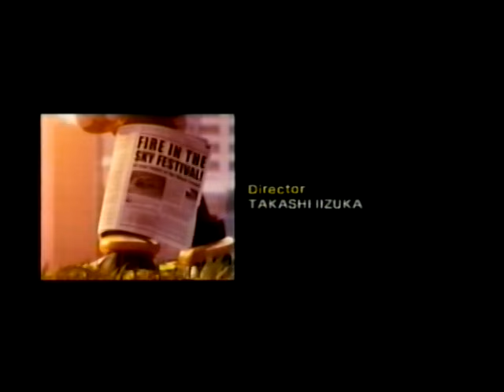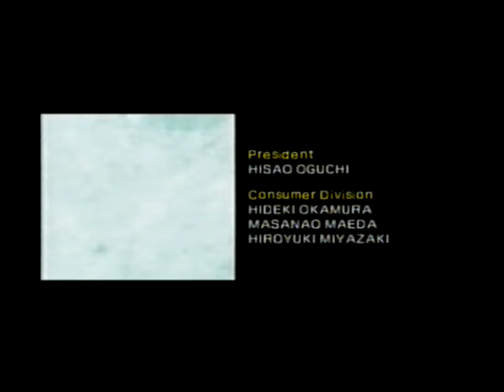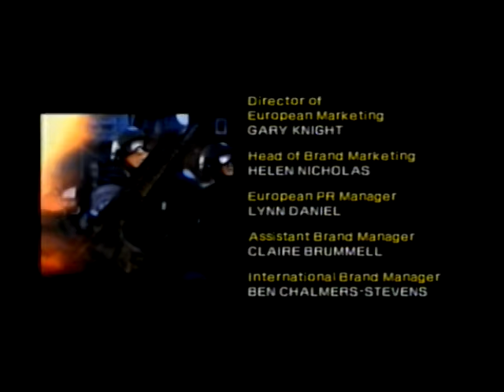Shadow The Hedgehog VHS Playthrough // Gameplay Footage - Part 2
man i love stupid things